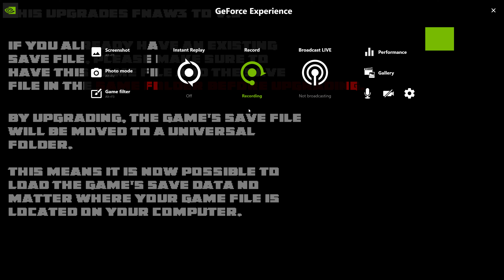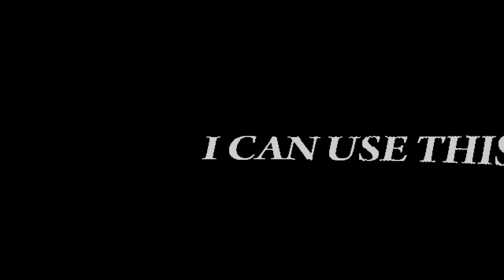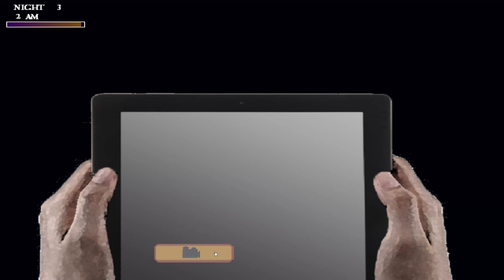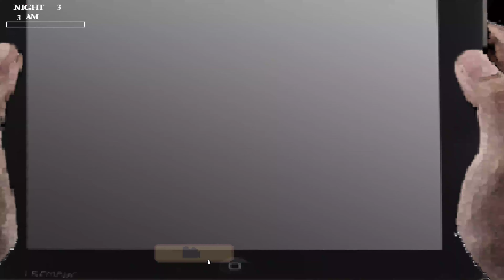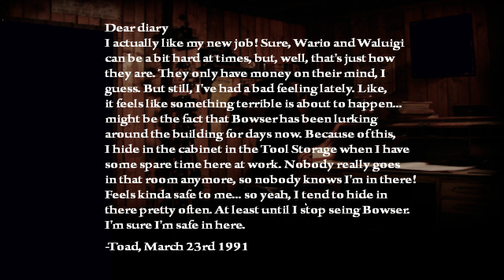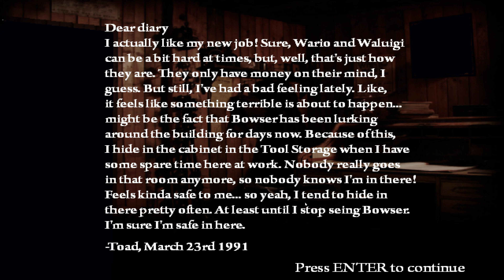Five Nights at Wario's 3 part 1